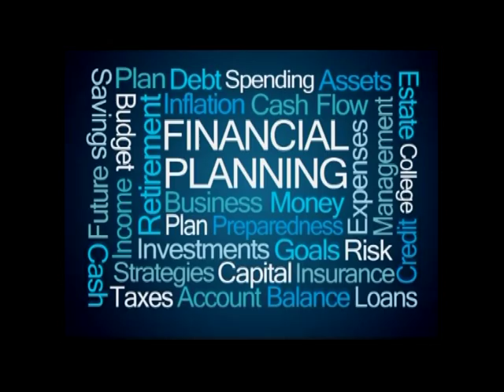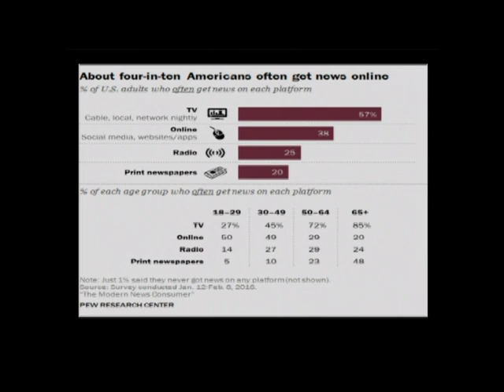America's Culture of Distraction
Aired: January 16, 2017 (1 of 1)

Terry Sacka on the Wealth Transfer News Show with Dr. Charles Vance. On this week’s show, Terry explains that with hundreds of news and entertainment sources, Americans have become narrowly educated and are being deceived through the lenses of false media.